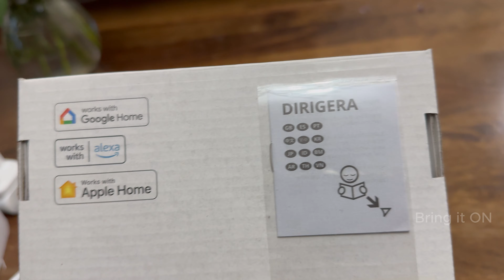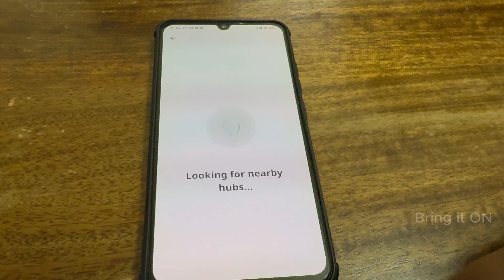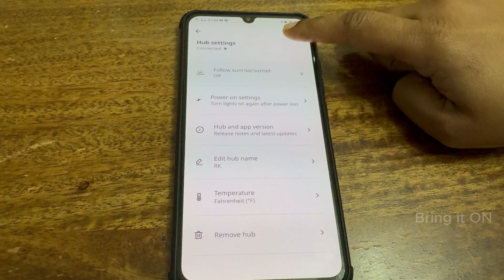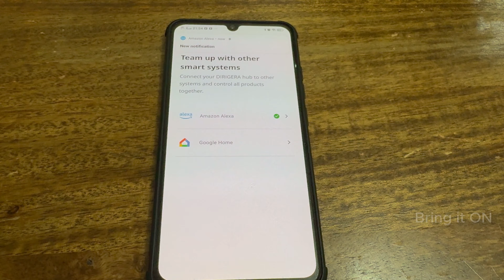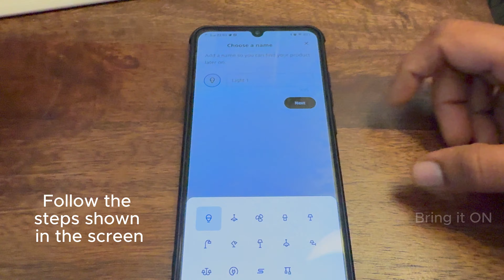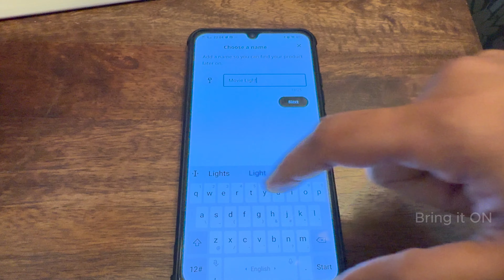Smart Home | Smart Light :: The Best Smart Home Products & Smart Lights for 2024